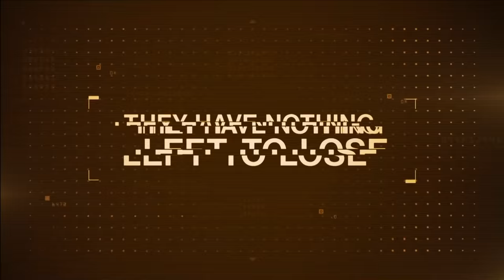Remember Malok? The Story of Malok and why it was GOOD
Bungie has recently talked about threading a narrative through their season pass content and how the story connects each season. I think their stories connect very loosely, and don't covey a "continuous narrative" well at all. In the past with the April Update in 2016, Bungie did a much better job with that goal of "threading a narrative" with the release of the questline that dealt with Malok Pride of Oryx. This video we discuss why it was a better example of how to continue a narrative, after an expansion. Remember Malok? The Story of Malok and why it was so GOOD.